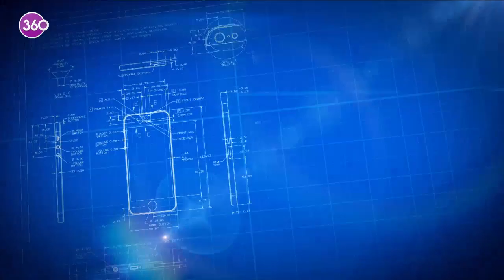Gelecek Geliyor - Görkem Köse & Atakan Demir - 09 10 2022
Bu sezonun ilk program konukları Blokzincir Geliştiricisi Görkem Köse ve Teknoloji Stratejisti Atakan Demir...